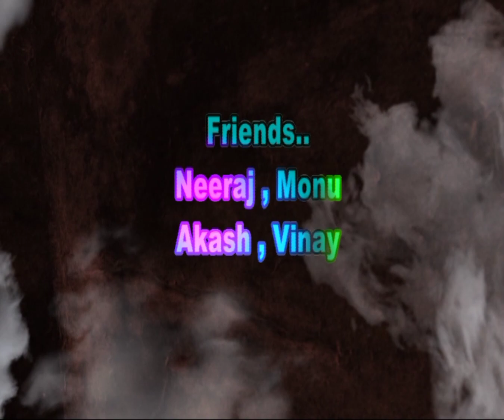my wedding video part 1